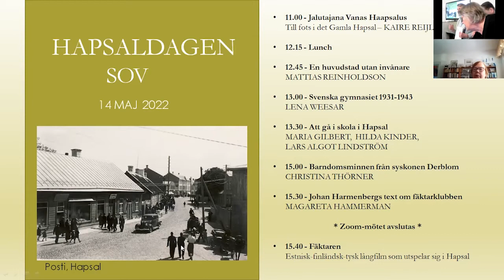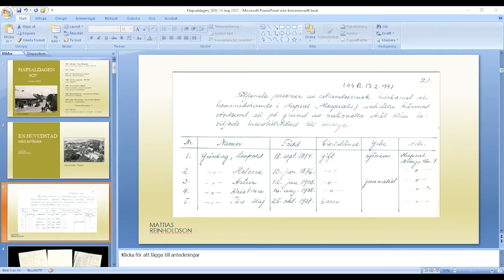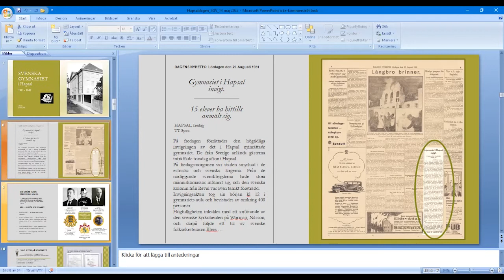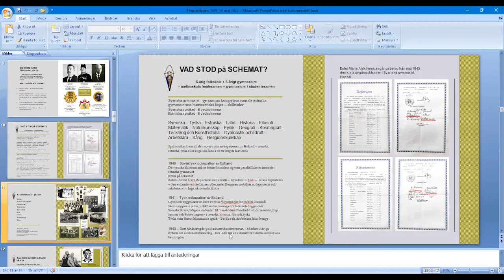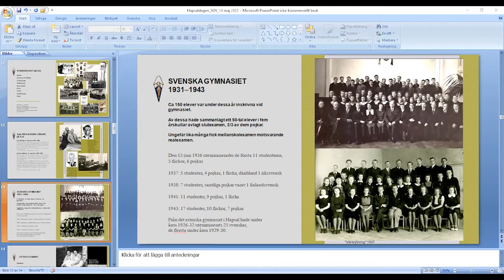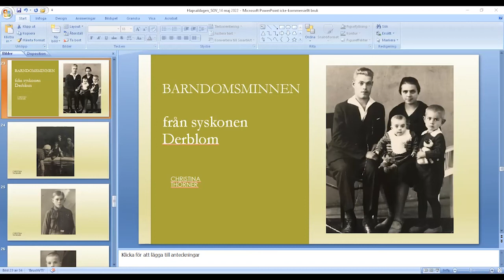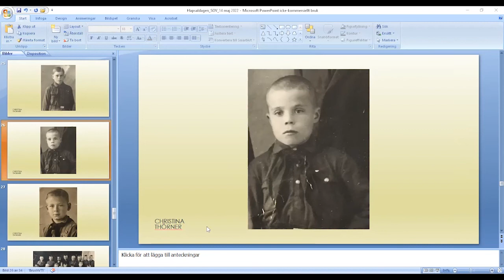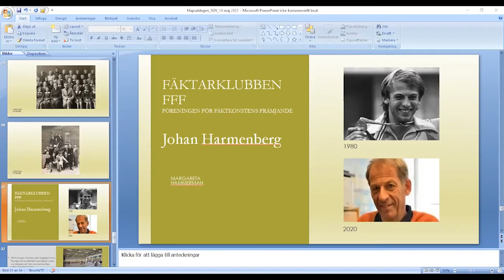Seminarium: En dag om staden Hapsal – del 2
Del 2 av SOVs Seminarium om staden Hapsal, också kallad estlandssvenskarnas "huvudstad", den 14 maj 2022 på Estniska huset, Eesti maja, i Stockholm. Innehåll och hållpunkter:
0.00.00 – En huvudstad utan invånare , Mattias Reinholdson
0.27.26 – Svenska gymnasiet i Hapsal 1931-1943, Lena Weesar
1.04.00 – Barndomsminnen från syskonen Derblom, Christina Thörner
Inspelning med publik.
– Att gå i skola i Hapsal, Hilda Kinder, elev på Svenska gymnasiet läsåret 1942/43, Maria Gilbert, elev på Svenska gymnasiet vårterminen 1943 och Lars Algot Lindström, elev på Tekniska skolan i Hapsal, har utgått pga dålig ljudupptagning.
– Johan Harmenbergs text om fäktarklubben, Margareta Hammerman, har utgått pga dålig ljudupptagning.